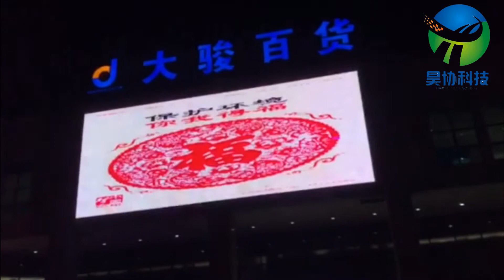P16 Outdoor Led Displays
Advantages of P16 outdoor led display:
1) Price Advantage: we have the best competitive price at the market, also have the same even better quality.
2) Performance Advantage: Best Equality, high consistency, Big viewing angle, can repair each led lamps
3) Quality advantage: From material to finished product, from design to produce, we control all steps, that's the guarantee of the quality and reliability.
4) Service advantage: Better service at same situation, better cooperation at same service!